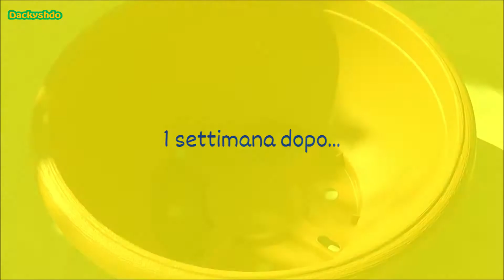Divisione e rinvaso Aloe pentagona